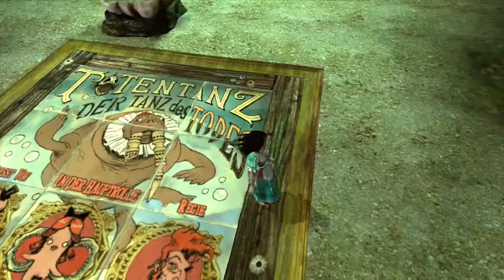Let's Play: Alice Madness Returns 12# - Matrosen Spuk [Blind]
Nun muss die junge Alice alte Seelen toter Seemänner retten, damit wir der bitte des Captains nachkommen und sie wieder in See stechen können... Arrrg!